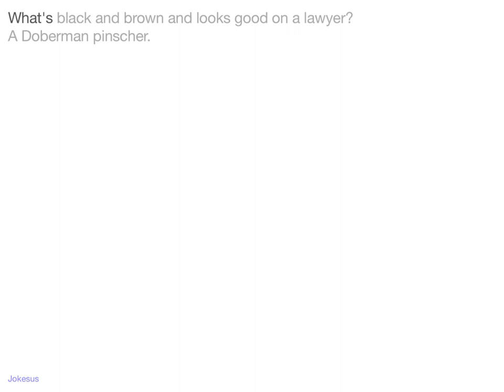Jokes - What's black and brown and looks good on a lawyer? A Doberman pinscher.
Joke :
What's black and brown and looks good on a lawyer?
A Doberman pinscher.